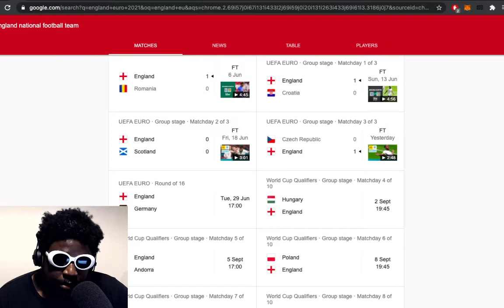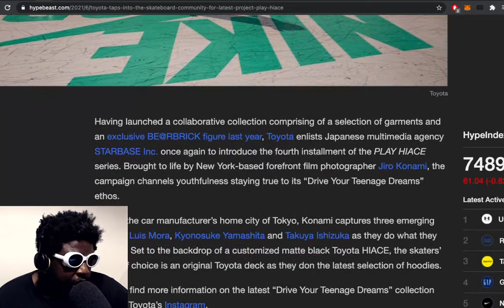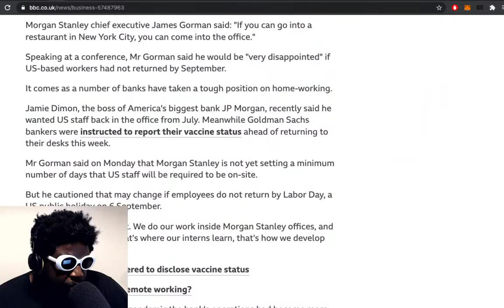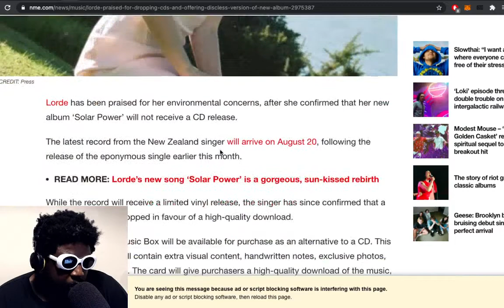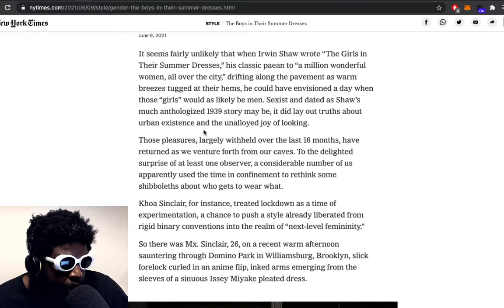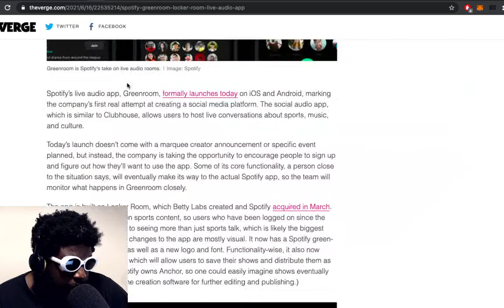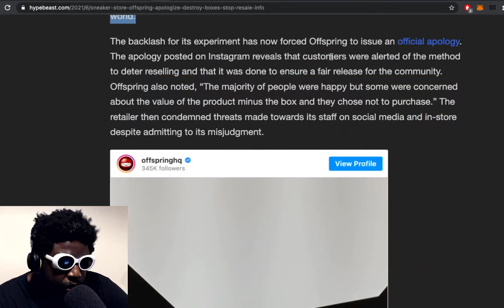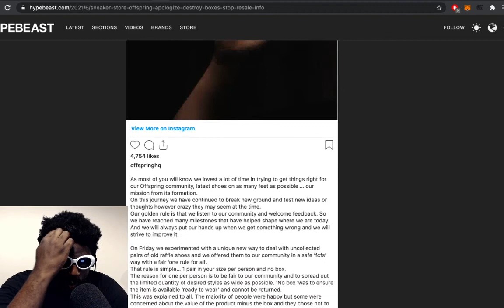Lorde's New Album, England, Bruno Fernandes, Offspring Destroying Boxes & MORE | TAZS #468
Agostinho rambles about England's Euro 2020 campaign thus far, Jose Mourinho calling out Bruno Fernandes, exploitation of skateboarding, investment banks forcing their employees to go back to the office, Lorde ditching physical CDs, 'Boys in Their Summer Dresses' article from the New York times, Spotify's Clubhouse killer, Offspring destroying sneaker boxes and more...